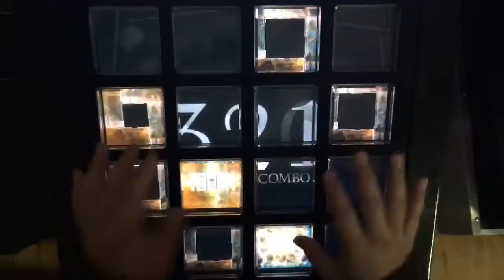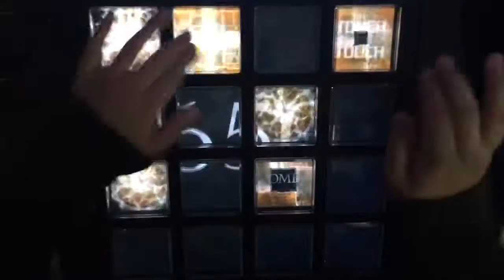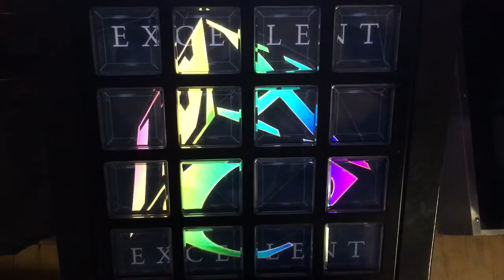【jubeat Qubell】Triple Counter[EXT] EXC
Player:C*N0W.HB

最高の神曲神譜面でした…！